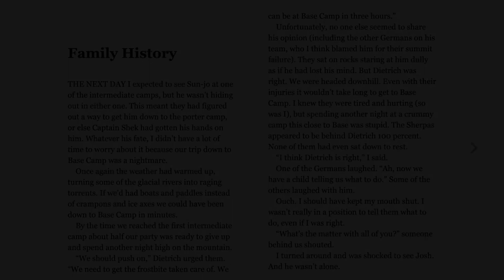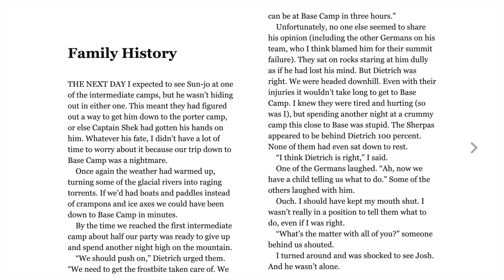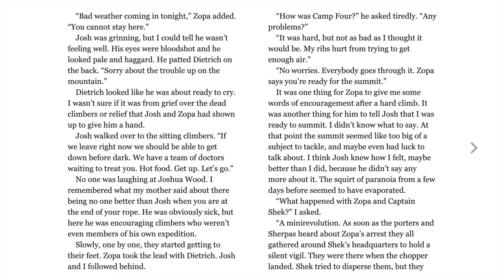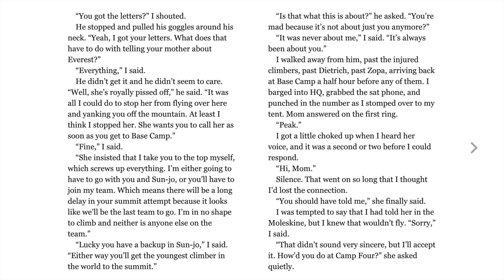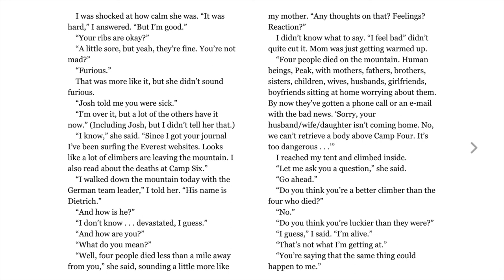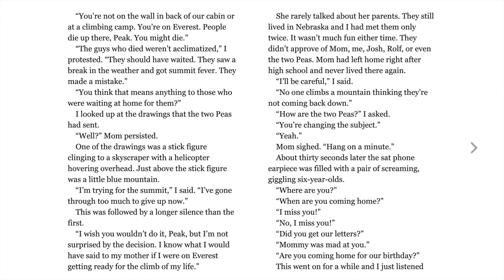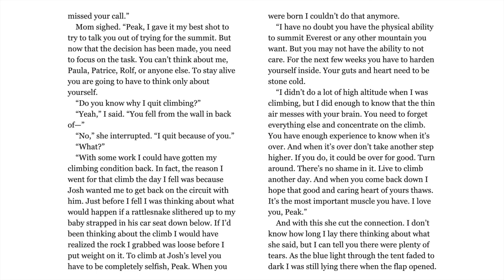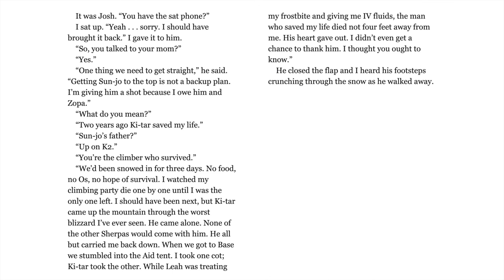Peak: Family History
During conversations with his parents on Mount Everest, Peak learns a lot about what drives his mom and dad.